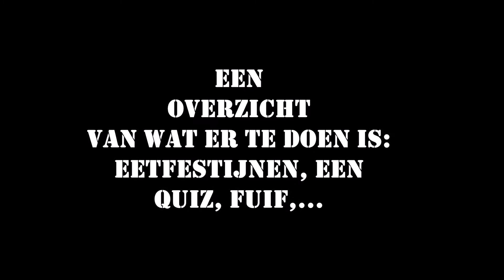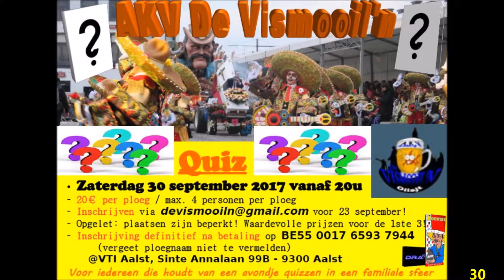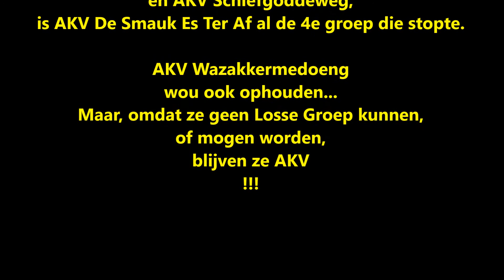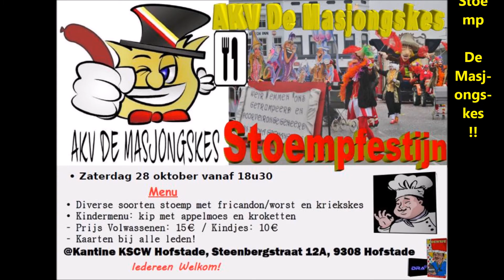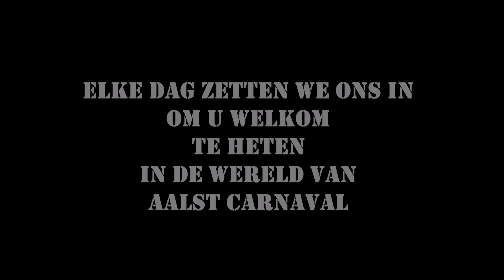Carnavalsactivitoiten 2017 2018 - Filmpje 27 - 27 september